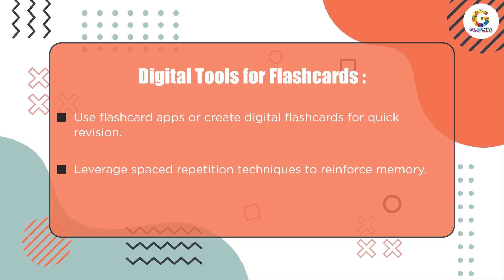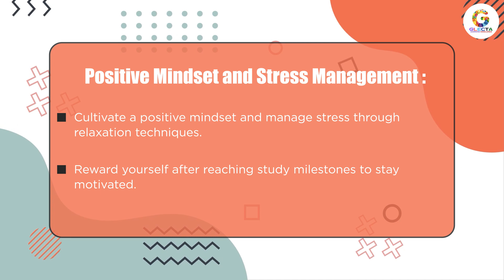Mastering 11 Plus: Effective Study Strategies for Success | Glecta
🎓 Unlock 11 Plus Success: Masterful Study Techniques Revealed! 🚀 Elevate your preparation with this insightful video, unveiling effective study strategies tailored for 11 Plus success. From time management tips to memory hacks, discover the keys to efficient learning. Watch now to empower your academic journey! 📚✨
Thus this will be a triangulate process: We maintain weekly records of our student's performance accessible to parents. i.e. you are now a direct participant in the learning process.

Sincere Thanks,
GLECTA Team